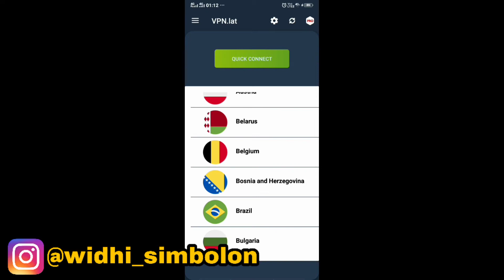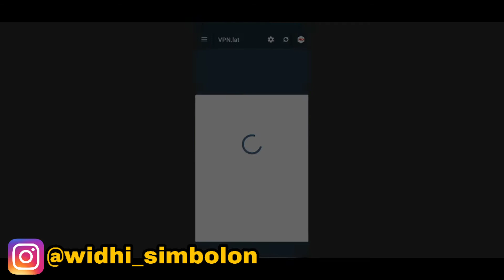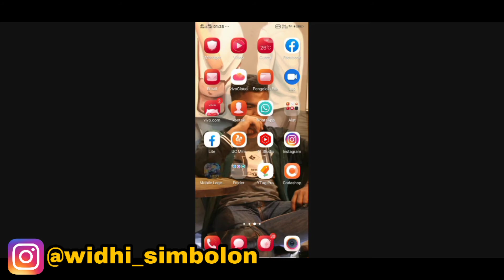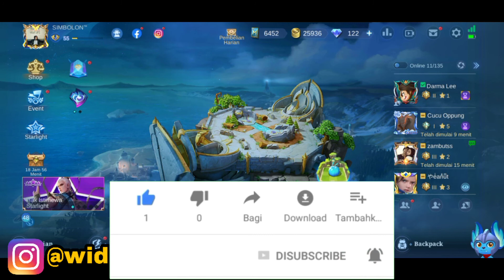GUNAKAN CARA INI DIJAMIN DAPAT RANK1 DI ROUND 5 EVENT PROMO DIAMONDS !! - Promo Diamonds Kuning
EVENT 11.11 CRAZY SALE MOBILE LEGENDS 2021

EVENT DIAMOND KUNING MOBILE LEGENDS

EVENT PROMO DIAMOND MOBILE LEGENDS

EVENT DOUBLE 11.11 LOTERY

Hallo brot 🤟🏼

Divideo Ini :

Saya menjelaskan tentang event gratisan yg akan hadir dibulan november brot. event ini bertema event promo diamond 11.11 crazy sale mobile legends. yaa kalian pasti sudah tau event ini akan memberikan diamond kuning kepada setiap player yg mengikutinya. diamond kuning itu nantinya bisa kalian gunakan untuk membeli seluruh item yg ada di shop seperti skin, efek recall, battle emot, dan item lainnya. dan semua item didalam shop itu harganya akan menjadi 1 diamond brot.

kira kira menurut kalian efek recall apa nih yg akan hadir di event ini??? apakah efek recall tas tas (Seal Of Anvil Crawlers) akan kembali dijual???